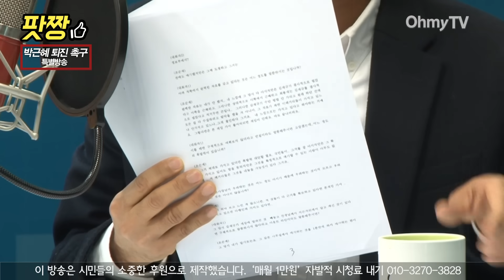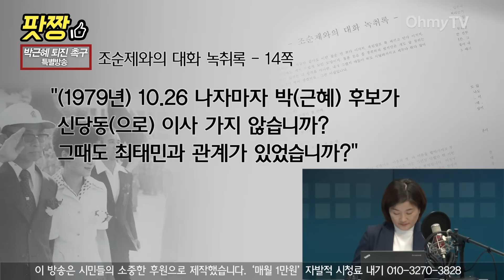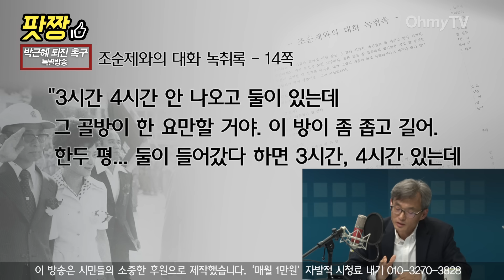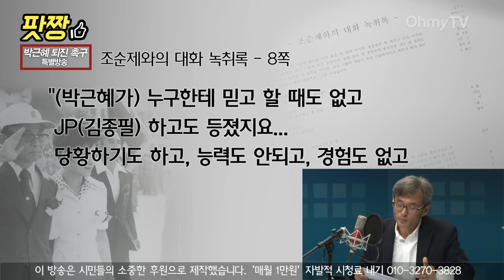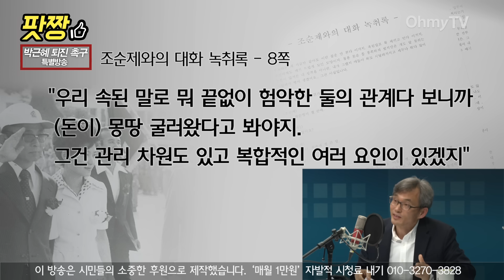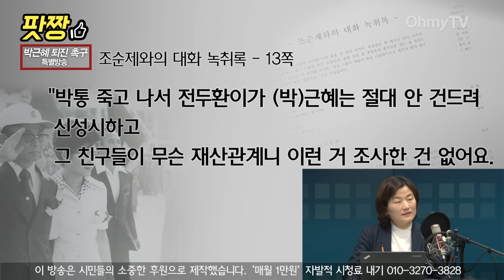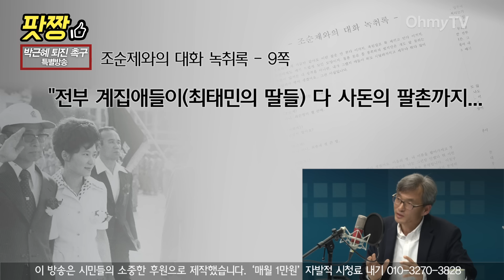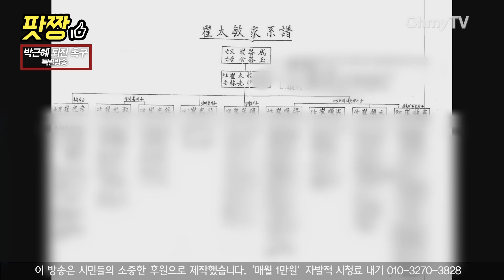[풀버전] '19금 조순제 녹취록', 22쪽 완벽분석 -오연호 오마이뉴스 대표기자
본방보다 먼저 보는 생방송 팟캐스트 '장윤선·박정호의 팟짱', 5일 '전혀 다른 뉴스'에는 오연호 오마이뉴스 대표기자가 출연했다.

이 영상은 '전혀 다른 뉴스' 전체를 담고 있으며 오디오 버전은 팟캐스트 앱 '팟빵'과 아이튠즈를 통해 들을 수 있다.

(진행 : 장윤선 기자, 영상 : 윤수현 기자, 영상 편집 : 이승열 기자)